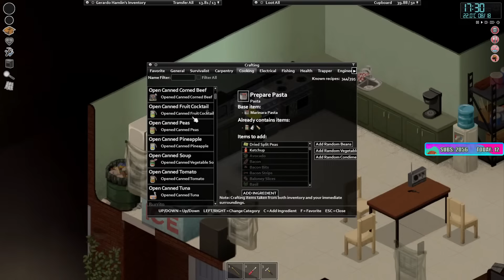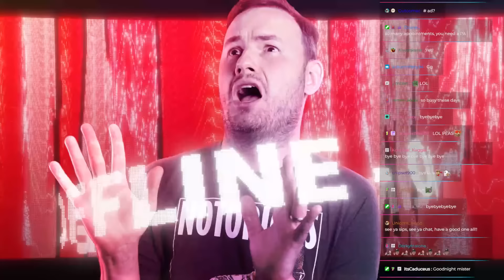Gerardo could use some Stamina... - Project Zomboid